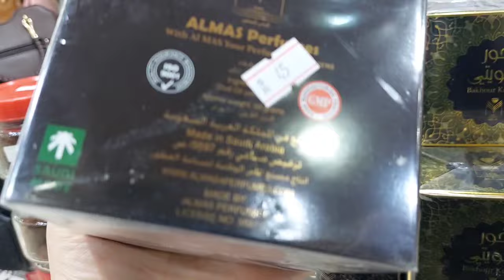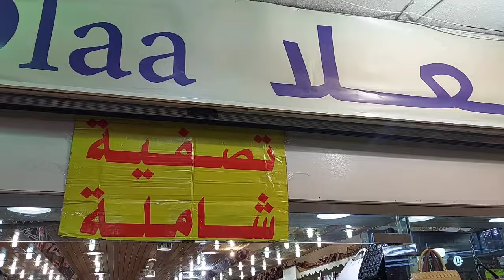روحت أجيب بخور ولقيت مفاجأه🇸🇦🇸🇦 الجمعيه التجاريه سوق الذهب محل#العلا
أرخص محل لبيع الشنط النسائية  فى ابها محل العلا  للشنط النسائيه
العنوان /أبها  /الجمعيه التجاريه/ محل العلا
شنط نسائيه  /مكياج /اكسسورات/عطور /ساعات/بخور/معمول